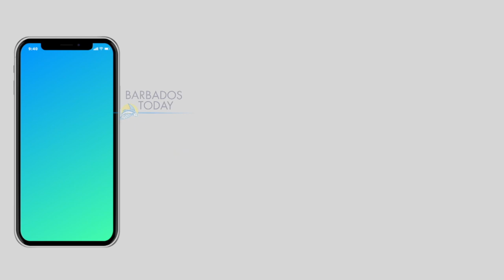Nomination Day 2022: Toni Moore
Barbados Labour Party, St George North Candidate, Toni Moore speaking to the media after being nominated yesterday.